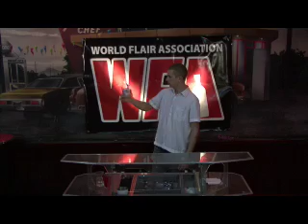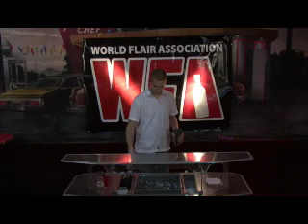Orange WFA Exhibition Flair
Orange WFA Exhibition Flair test moves